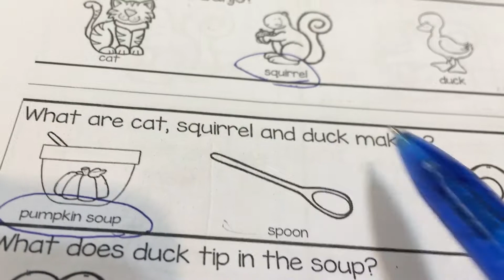Wk5 comprehension questions